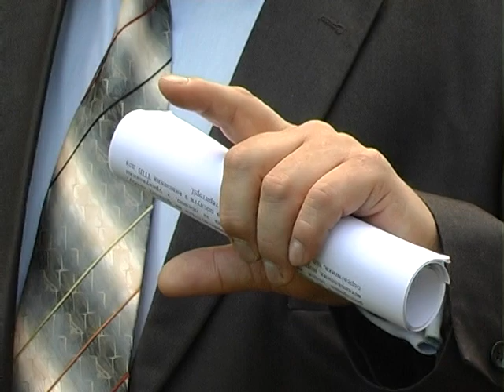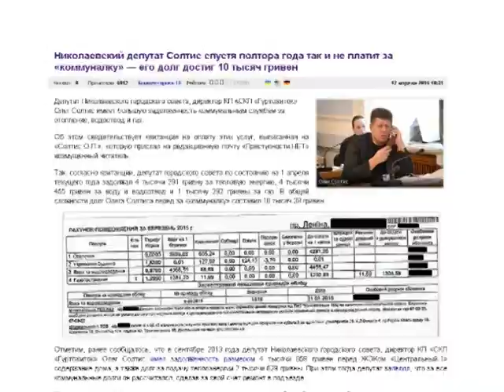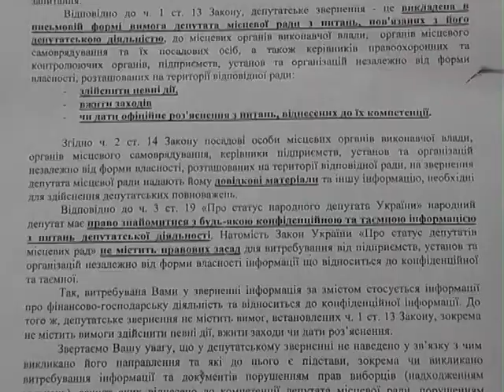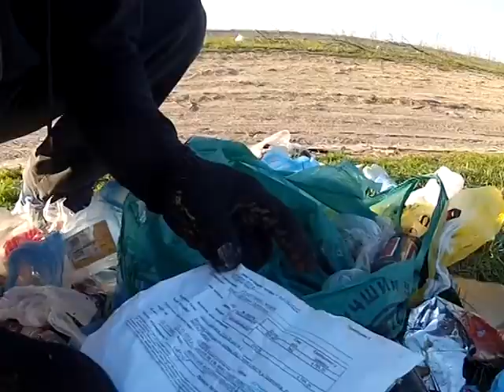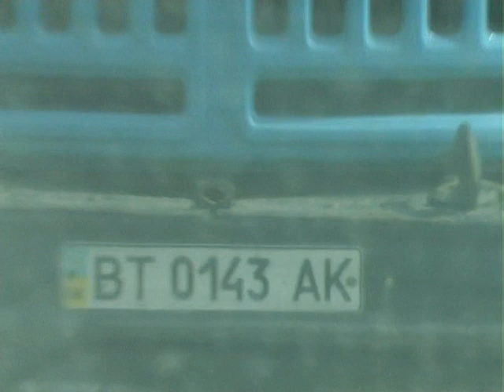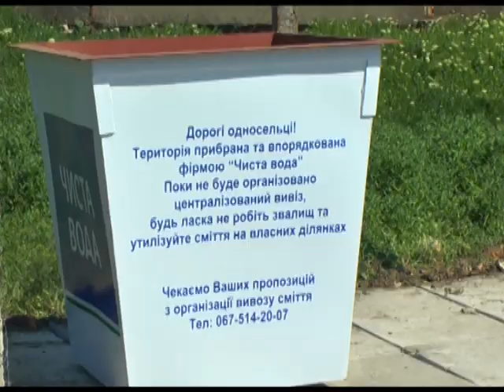Ракурс 13.05.2015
Спеціальні репортажі про цікаві та незвичні події, коментарі безпосередніх учасників, журналістські розслідування.

Проблема утилізації побутових відходів актуальна для будь-якого великого міста, і Миколаїв не є виключенням. Міська влада намагається вирішити проблему, результати цих зусиль залишають бажати кращого. Причин багато. У програмі "Ракурс" розглянемо деякі з них.

Автор – О.Пономарьова,
Оператори – С.Кравченко, С.Єрмаков.